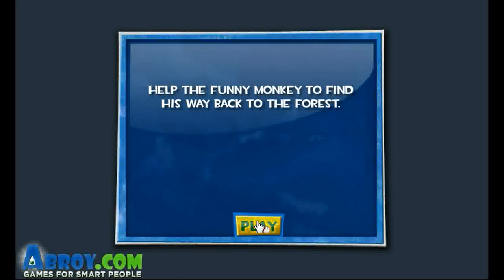Abroy's Back in the Forest Walkthrough